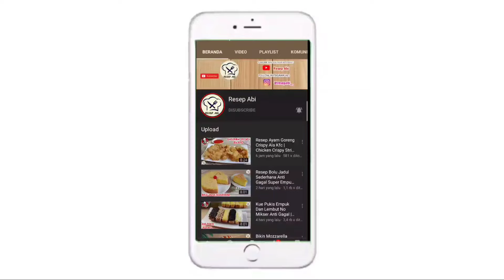RICE BOWL AYAM SUWIR UNTUK IDE JUALAN ATAU UNTUK BERBAGI DI JUM'AT BERKAH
AYAM SUWIR

Assalamualaikum, salam jumpa dengan channel resep abi kali ini saya akan membuat menu ayam suwir untuk ide jualan atau untuk berbagi di Jum'at berkah, berikut ini bahan-bahannya:
1 Kg Ayam
3 Buah Cabe Merah
8 Siung Bawang Merah
4 Siung Bawang Putih
2 Sdm Minyak
2 Lembar Daun Salam
2 Lembar Daun Jeruk
1 Batang Sereh
1/2 Buah Bawang Bombay
150 ml Air
1/2 sdt Merica Bubuk
1 sdt Garam
1 Sdm Gula Pasir
1 sdt Kaldu Bubuk
1 sdt Kecap Inggris
1/2 sdt minyak wijen
1 sdt Saus Tiram
4 Sdm Kecap Manis
1/4 sdt Pala Bubuk
3 Sdm Saus sambal

Wassalamualaikum.